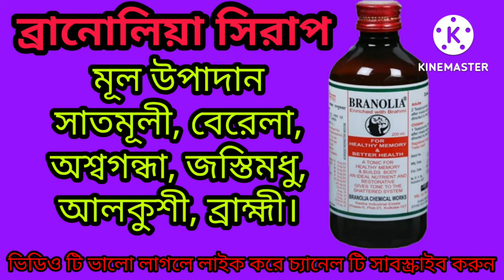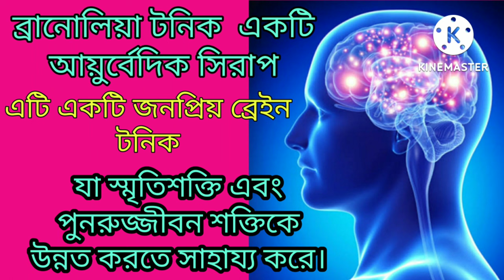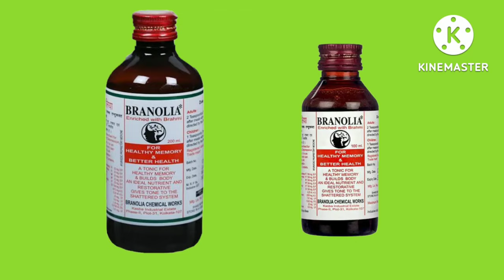Branolia syrup | Branolia syrup uses in bengali | Branolia tonic | Branolia syrup dose, benefits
Branolia syrup review By Rightmedicine. In this video Rightmedicine talks about branolia syrup uses, Dose and side effects. Learn about branolia tonic in bengali.
Previous videos.
Product information
Branolia Tonic is an ayurvedic formulation fortified with the goodness of ever green Brahmi being used from years. It is a popular brain tonic that helps to improve and enhance memory and regenerative power.

Key Ingredients:
Satamuli
Berela
Ashwagandha
Jastimodhu
Alkushi
Brahmi

Key Benefits:
The tonic is enriched with herbs and botanicals that helps to increase memory and concentration It also improves the thinking power and keeps the body healthy and tuned
The tonic is recommended to be used for children in their grpwing age
The tonic helps in muscular strengthening and also helps to confer flexibility
The tonic benefits both, children and old aged. For the ones in their growing years, it helps to enhance academic performance. Whereas for the middle aged it keeps the brain and body tuned for the daily rigours
The tonic also helps to manage age related mental degeneration

Directions For Use:
Take Branolia Tonic as directed by the physician.

Branolia
Branolia syrup
Branoliya khele ki hoi bengali
Branolia syrup uses
Branolia tonic
Branolia medicine
Branolia syrup uses in bengali
Branolia khabar niyom
Branolia syrup dose for child
Branolia tonic 200ml
Brain development syrup
Branolia syrup for healthy memory
Branolia syrup dose
Good product for increasing memory
Increasing memory for children
Brain tonic
Memory enhencer ayurvedic tonic for students
Brain power syp
Branolia tonic 100ml
Branolia tonic 200ml
Memory booster tonic
Branolia tonic side effects in bengali
Branolia 200ml price
Branolia 100ml price
Branolia syrup benefits in bengali
Branolia syrup how to use
Branolia syrup dose for adults
Branolia syrup benefit
Side effects of branoliabranolia syrup
Branolia syrup composition
ব্রেনোলিয়া দাম কত